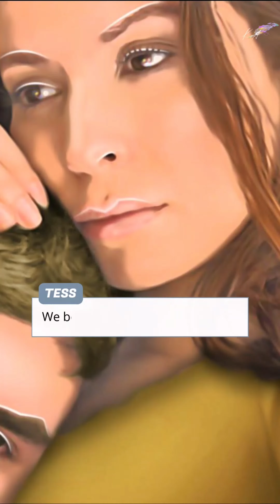Swan - Long Lost (Season 2) | Episode 9 - Loss [SEASON FINALE] | Clay Route (Ending 2)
Like a wounded animal, Kate breaks in with a gun. Keighlen will stop at nothing to protect those she cares about.

The Swan Series Written and Directed by Katya Azzopardi
Platform: Episode Interactive
Audio: Episode Interactive

THE COPY OR USE OF THIS CONTENT IS STRICTLY FORBIDDEN WITHOUT THE PERMISSION OF THE AUTHOR.